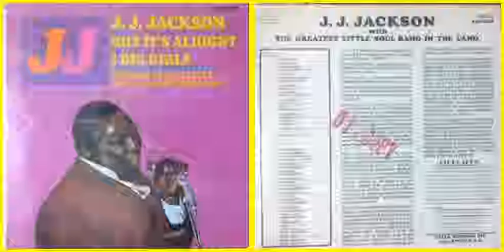J. J. Jackson / Love Is A Hurting Thing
Track B-5 on "But It's Alright"  (1967)